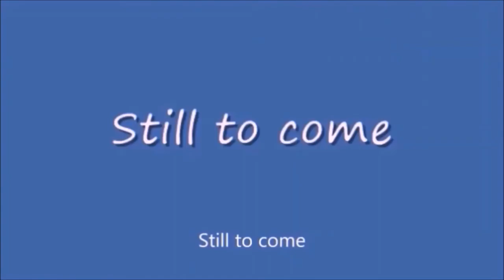Saturday Night Metro 424